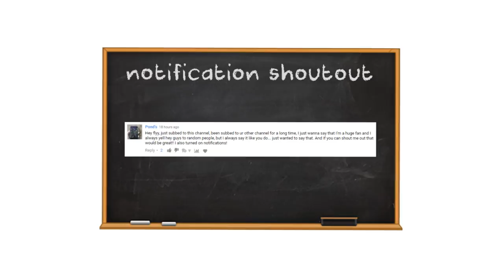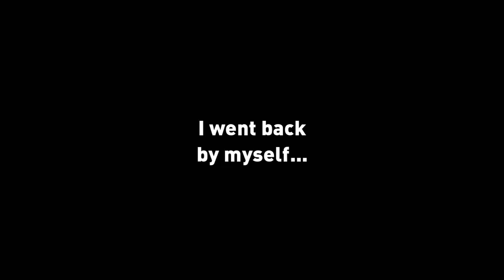Airhorn At the Golf Course PRANK (Crazy Guy ATTACKED Us!)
prank, airhorn prank